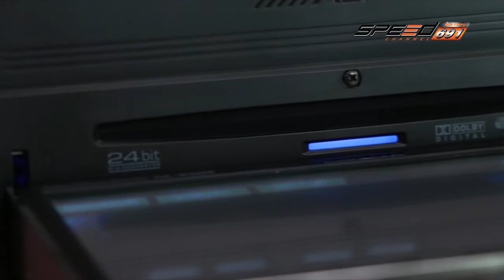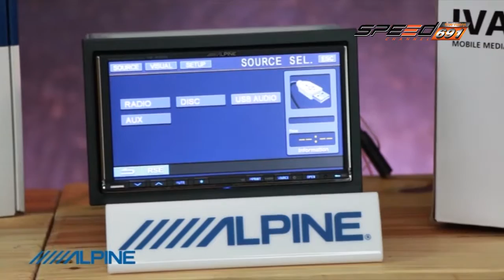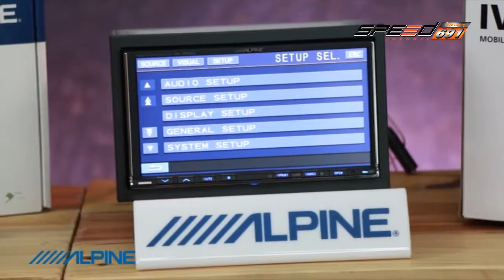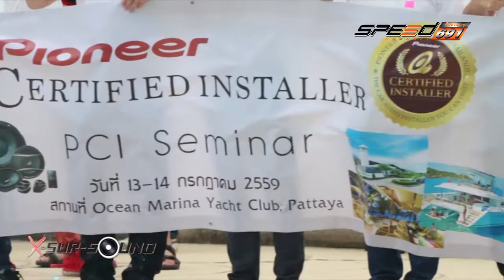X sursound 24 07 2016 B1